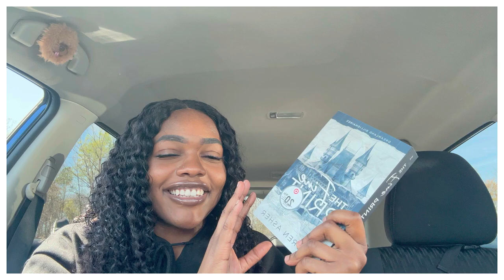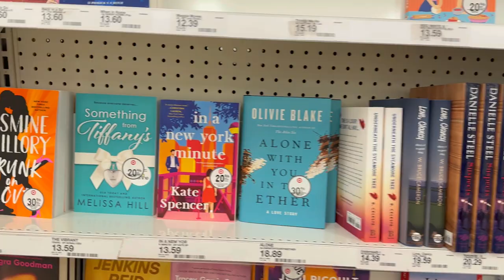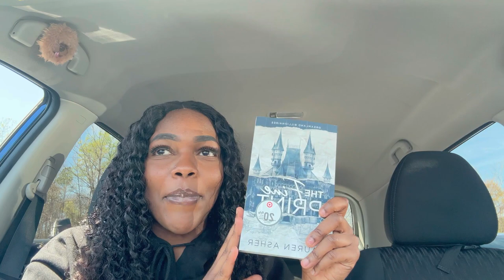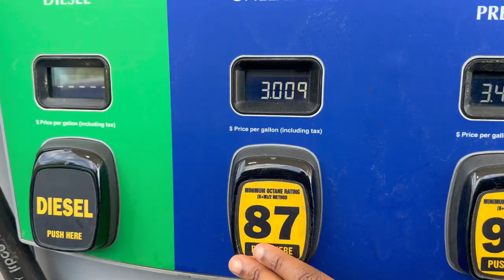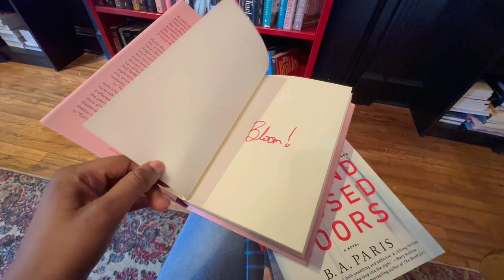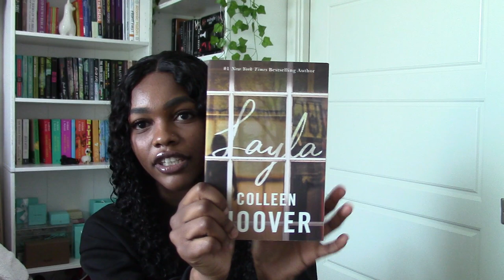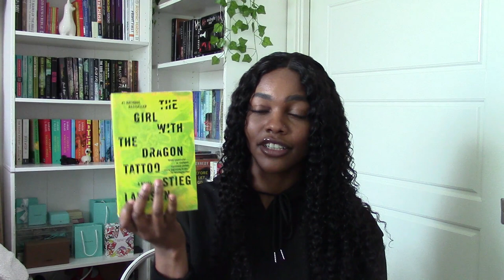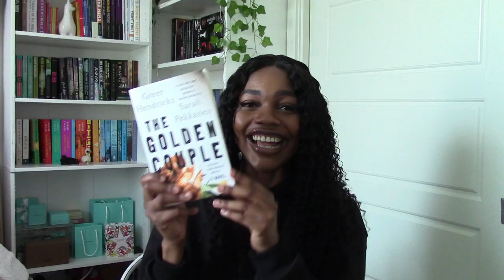come book shopping with me 📚💕 bookstore vlog + haul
💰 Get a free $10 gift card on Poshmark when you sign up with the code: BYPON ^
🧾 FETCH pays you to scan your receipts. Use my code "AMEK3R" to receive 2000 points just for signing up //

Camera // Canon Vixia HF S20. iPhone 14 Pro

✶ About Me ✶
I am a 24-year-old college graduate from The Ohio State University, currently working in Finance. On this channel you can expect to see lifestyle, bookish content, and more!

This video is about come book shopping with me, book shop w/ me, bookstore vlog, barnes and noble haul, local bookstores, ninth house by leigh bardugo, the fine print, the deal by elle kennedy, one italian summer by rebecca serle, the maidens by alex michaeleades, the inheritance games, bookish haul, target book shopping, bargain books, thrift book shopping, popular booktok romances, the last flight, the maze runner series, huge book haul